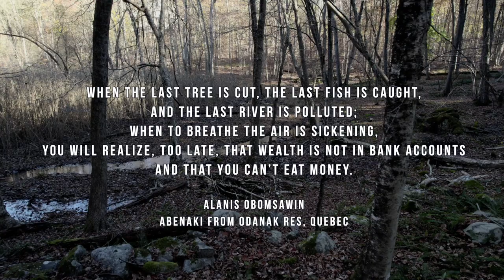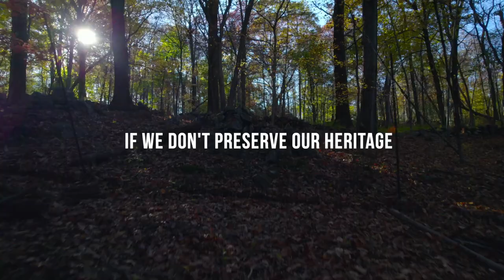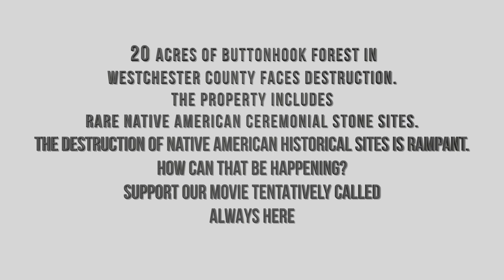Ceremonial Landscape in Buttonhook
A short PSA explaining the issues with destroying Ceremonial Stone Landscapes.  These kinds of landscapes have been found all over the world as many kinds of people had similar attachments to the earth and spirits.  New York is one of the few states that does not recognize their religious and archeological importance.